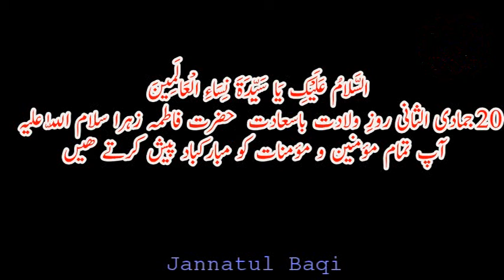Irfan sb @Jashn e Weladat Fatema Zahra (sa) Madrassa e Islamiya Malwani dated 15022020